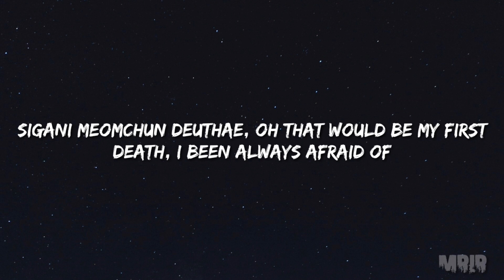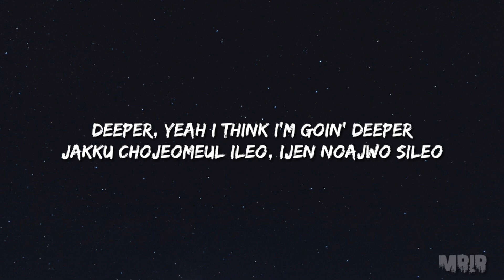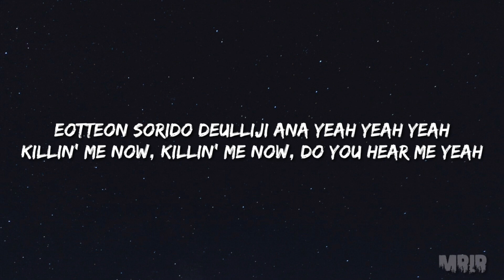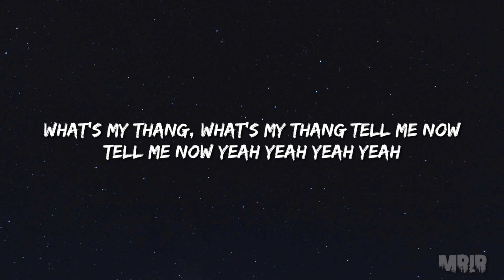BTS Black Swan KARAOKE Instrumental With Lyrics#Chillexhiphopmusic